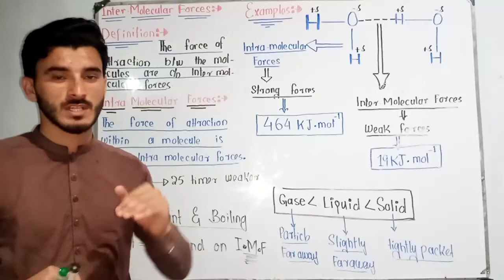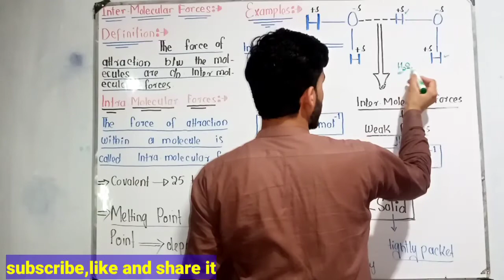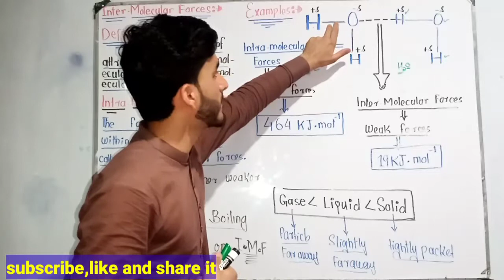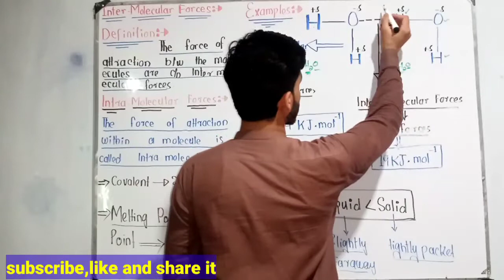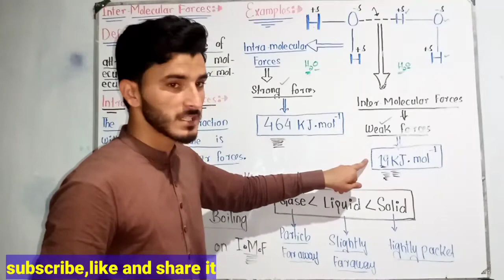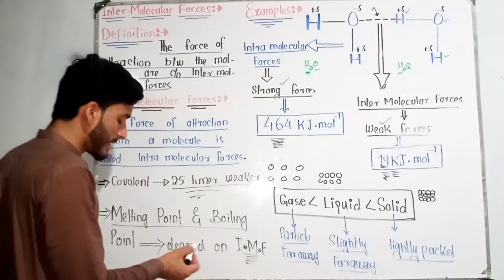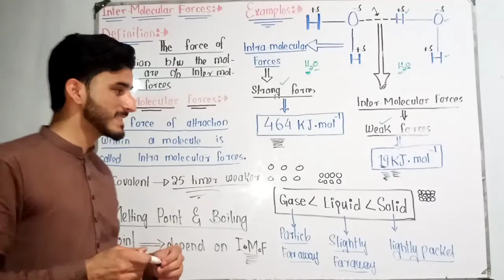Inter Molecular Force and Intra Molecular Force/Inter and Intra Molecular Forces /Iqbal biology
this video is about inter and Intra Molecular Forces
Inter Molecular Forces::
                                           The force of attraction between the molecules are called inter Molecular Forces

Intra Molecular Forces::
                                          The force of attraction between the atoms in a molecule are called Intra Molecular Forces
Intra Molecular Forces are stronger than the inter Molecular Force because Intra Molecular Forces present between H O in water required 464 kj mol energy
the other detail about the lecture is given in the above video

polar and Non Polar bonds